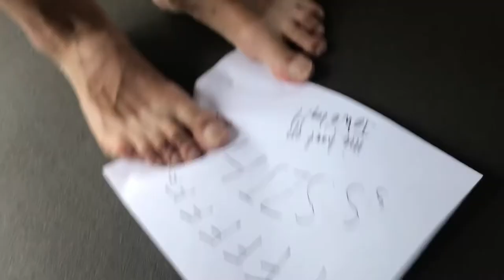Loop toch niet zo te JeWétogH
Kijk vroegah wazzut paz errugh toen werdun we hier mee opgevoed, nee daz annurz.